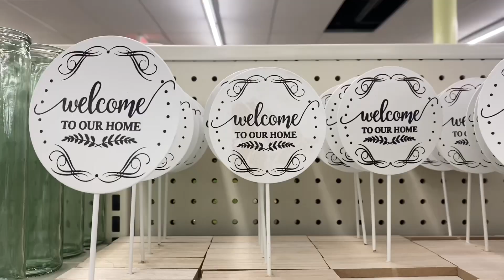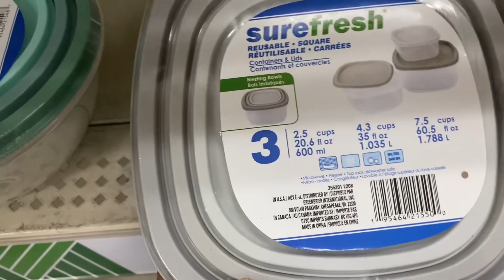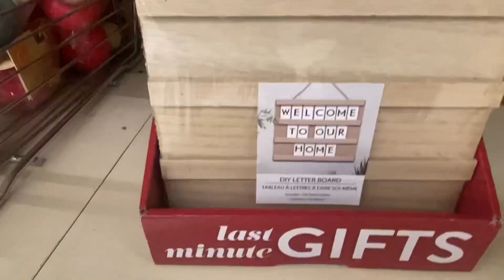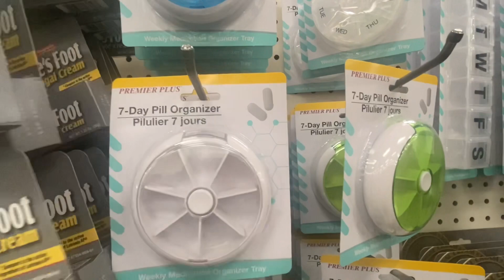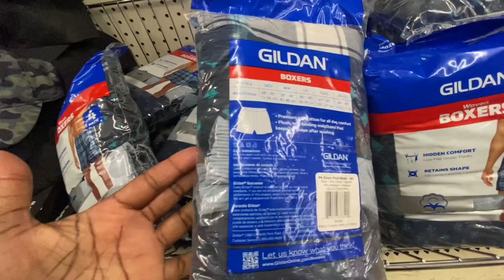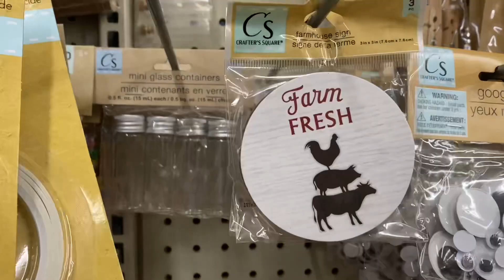🎄DOLLAR TREE WALKTHROUGH WITH ME🛒LAST MINUTE GIFT IDEAS|BARBIE ACCESSORIES|NEW STORAGE CONTAINERS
Music Gold Robert Simonsem